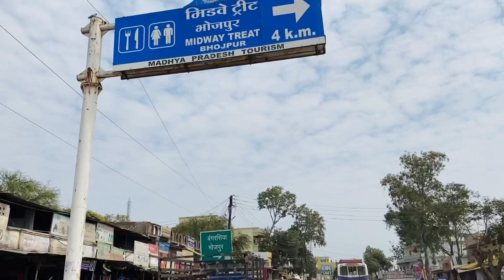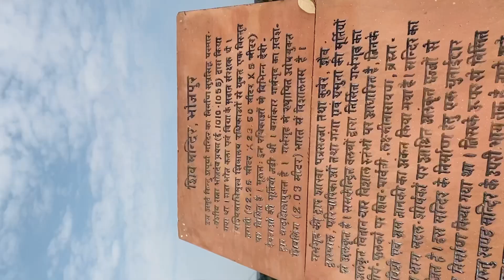My First Vlog 🤔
Vlog kya hoga hai
Vlog kese banaye
YouTube money
Increase YouTube views
Top 10 vlogger

|| Best Vlog Channel ||

Mumbiker Nikhil
Sourav Joshi vlogs
Msk Vlogs
Village Vlogs
Amit bhadana
Sourav Joshi
Suyash Vlogs
Ypm Vlogs
Elvish Yadav Vlogs
Lakhneet Vlogs
Sambhawana Seth vlogs
Anunay sood Vlogs
Round2hell vlogs
Rohit Zinjurke Vlogs
S3k vlogs
Anjali vlogs
Rimorav Vlogs
Lakshay Choudhary vlogs
Mostly Sen Vlogs
Vrinda Sharma vlogs